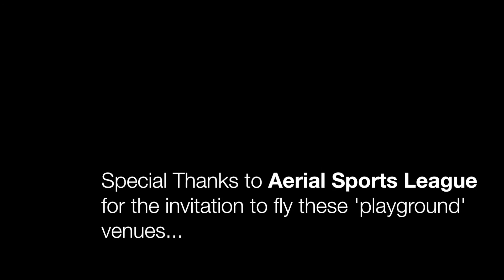Round House // Hunters Point Shipyard // RandomMoonFPV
ASL hosted fun-fly at Round House (San Francisco), and Hunters Point Shipyard.  First time at Round House for me, so was flying tamed.  Wind was pretty rough at the shipyard... but still a blast to fly through an old warehouse.